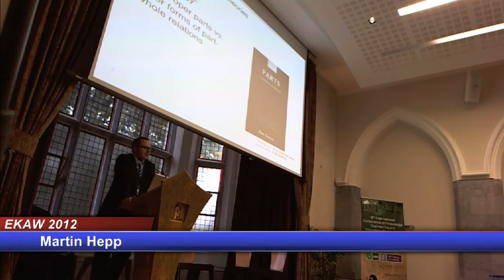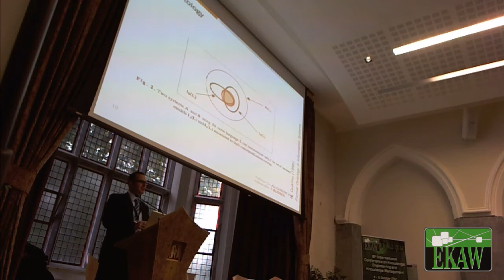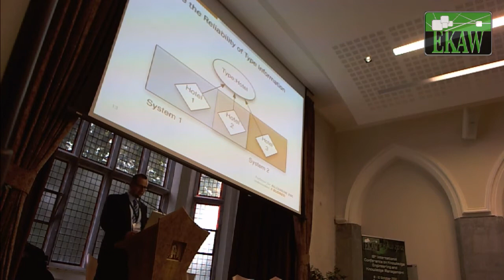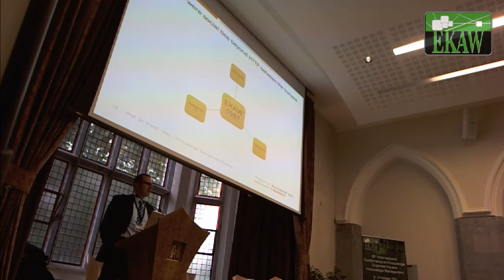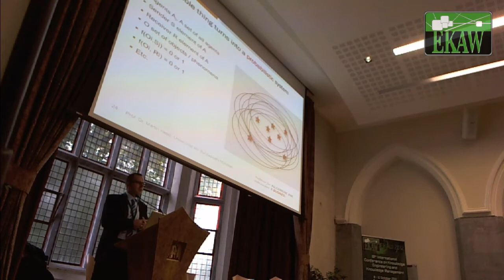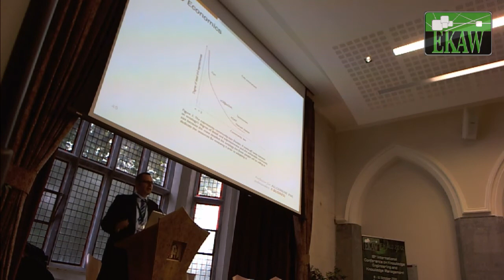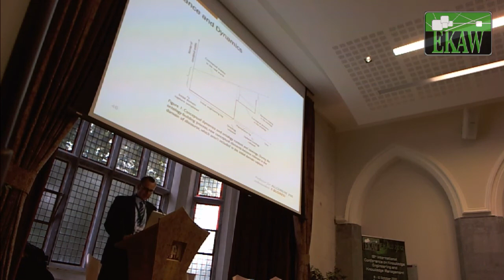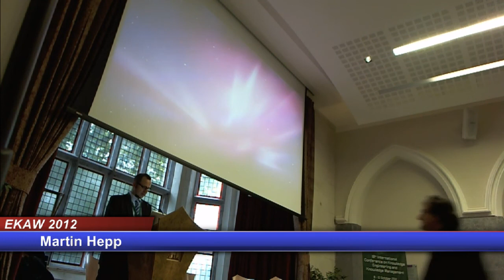Martin Hepp: From Ontologies to Web Ontologies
EKAW 2012

Martin Hepp:
From Ontologies to Web Ontologies: Lessons learned from Conceptual Modelling for the WWW